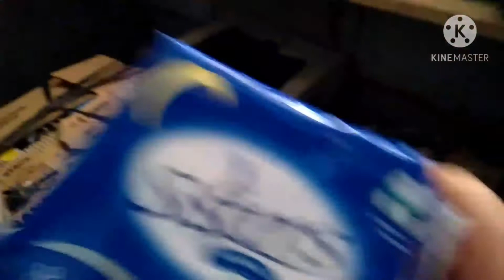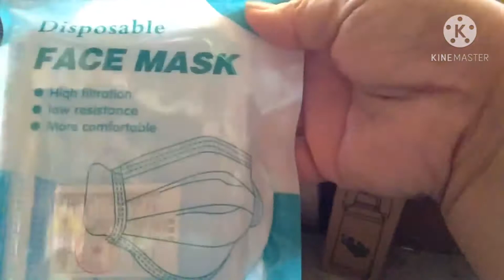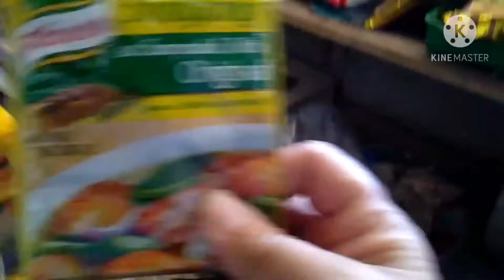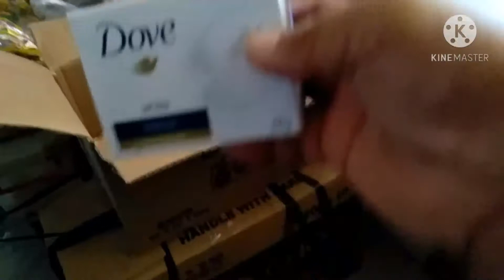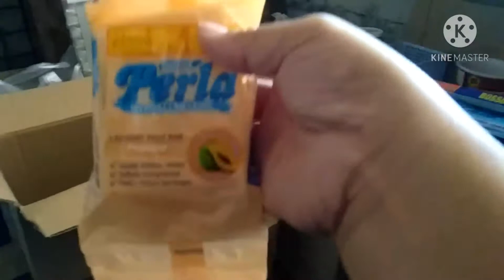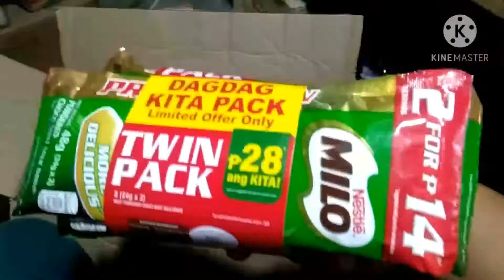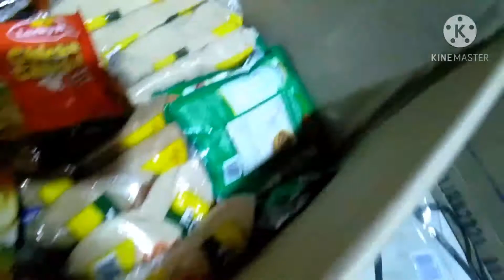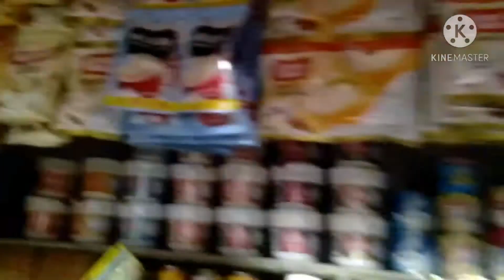SUGOD NA SA PUREGOLD/MAG GROCRY.WITH MORE FREE PRODUCT/@vivskasarivlog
Tara na mga Kasari sumugod na sa puregold,maghakot na ng marami pa free at discounted
it ems.basta PUREGOLD Always panalo mga kasari.